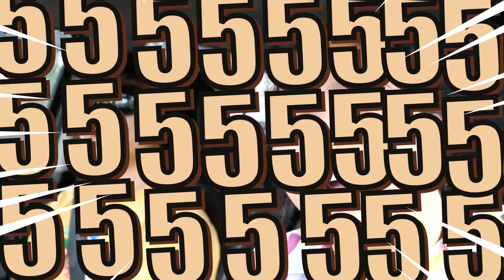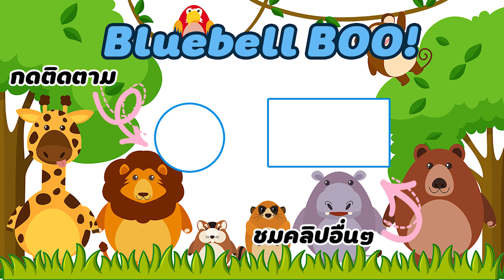ซื้อสกั๊งค์มาเลี้ยง ไปรับน้องสกั้งค์กลับบ้านกันค่ะ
สวัสดีค่ะ วันนี้เป็นวันที่เบลล์รอคอยเพราะเบลอยากได้แฟนให้กับสกั้งค์ทีึ่เบลล์จองไว้ และเป็นคนละสีกันแบบที่อยากได้เลยค่ะ ไปรับน้องกัน ว่าแต่ชื่ออะไรดีนะ?

line : oattymans